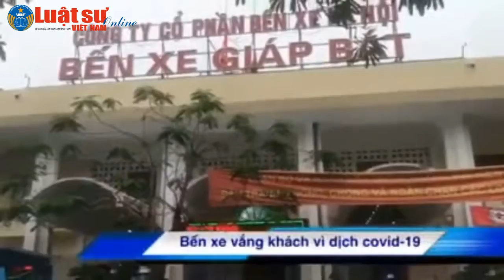Luật sư Việt Nam Online | Bến xe vắng khách do ảnh hưởng của dịch Covid-19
LIÊN ĐOÀN LUẬT SƯ VIỆT NAM
Luật sư Việt Nam Online
Giấy phép số: 164/GP-BTTTT, cấp ngày 20/4/2017
Tòa soạn: Tầng 1, toà nhà CT13B, KĐT Nam Thăng Long, đường Võ Chí Công, Tây Hồ, Hà Nội.
Địa chỉ cơ quan đại diện: 299/2/11 Lý Thường Kiệt , phường 15, Quận 11.
Điện thoại: 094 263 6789